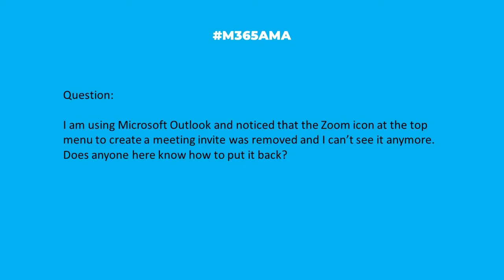M365AMA Where did the Zoom icon go in Microsoft Outlook?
In this episode, the panel discusses the following community question:

“I am using Microsoft Outlook and noticed that the Zoom icon at the top menu to create a meeting invite was removed and I can't see it anymore. Does anyone here know how to put it back?"